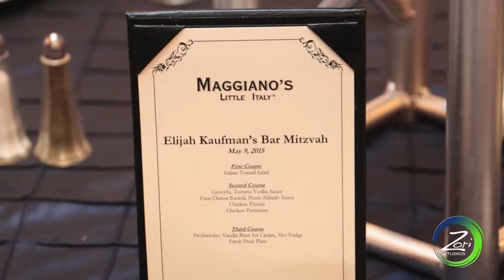Eli's Bar Mitzvah Highlight